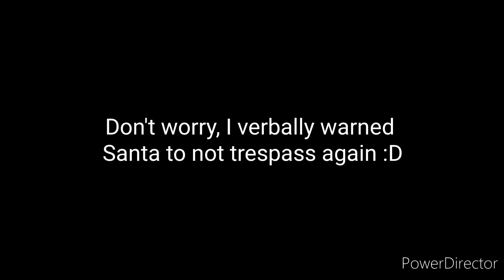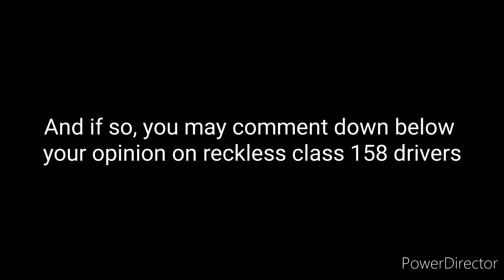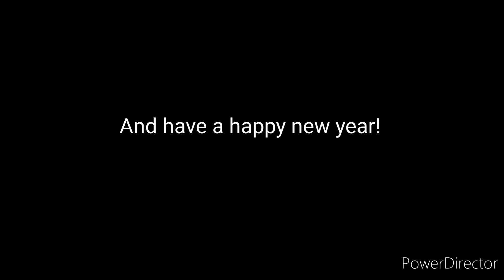Dispatching at Rosewells! What could possibly go wrong? | Whitecoast City Railway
Shoutout to Marcazan1023 for giving me permission to record him :D